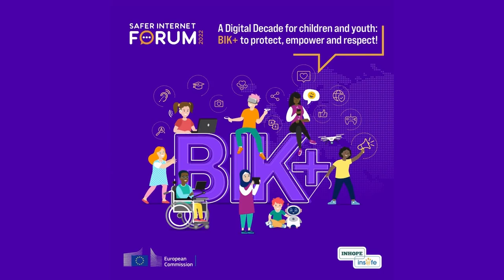Safer Internet Forum 2022 - BIK+ youth-led event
The Safer Internet Forum (SIF) is a key annual international conference in Europe where various actors come together to discuss the latest trends, opportunities, risks and solutions related to child online safety and making the internet a better place.